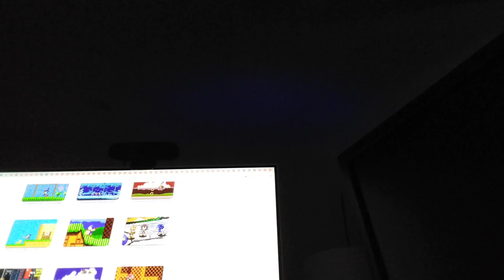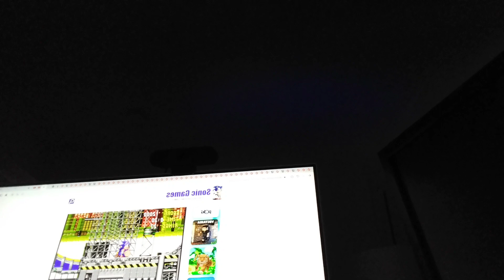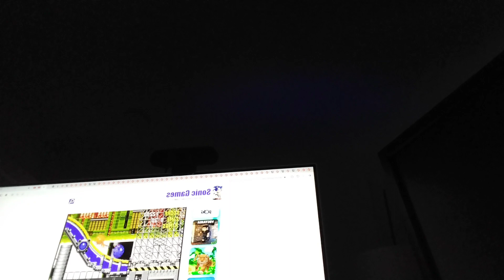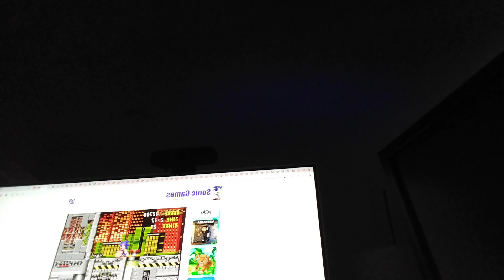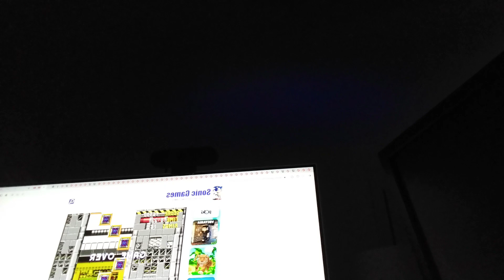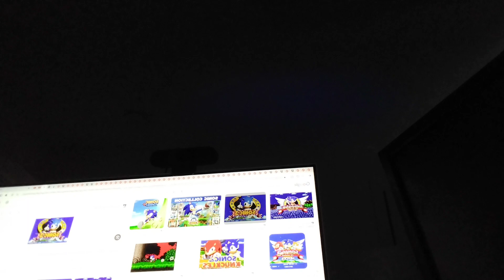Sonic The Hedgehog 2 Xl longplay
made in October 6th